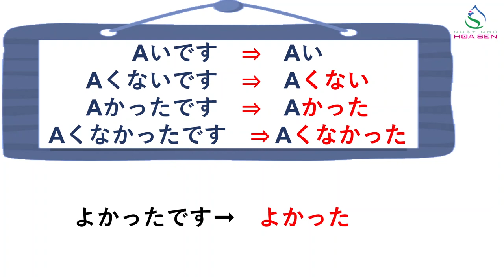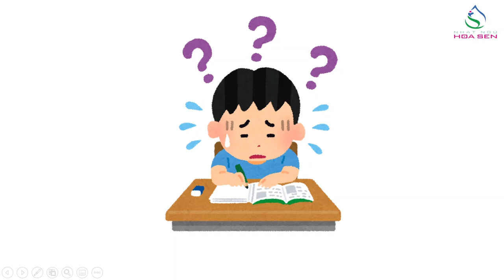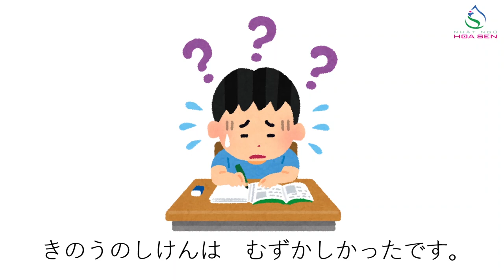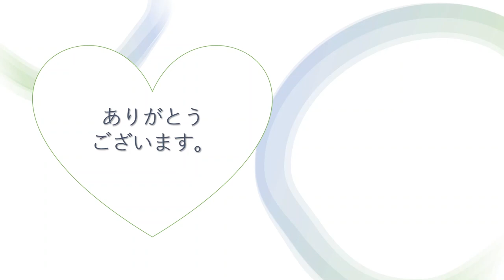69. N5_ BÀI 20_ 002 普通型 (い形容詞)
N5_ BÀI 20_ 002  普通型 (い形容詞)